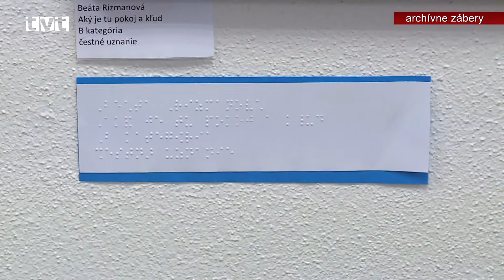Turčianske kultúrne stredisko v Martine pozýva amatérskych umelcov na súťaž Výtvarné spektrum 2021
Turčianske kultúrne stredisko v Martine a Národné osvetové centrum v Bratislave vyhlasuje 58. ročník celoštátnej postupovej súťaže neprofesionálnej výtvarnej tvorby Výtvarné spektrum. Súťaž je určená mládeži od 15 rokov a dospelým. Do základného kola súťaže sa súťažiaci prihlasujú podľa miesta svojho bydliska alebo pôsobenia. Prihlásiť sa do regionálneho kola možno do 15. marca 2021. Vernisáž výstavy a vyhodnotenie regionálneho kola sa uskutoční 30. marca 2021.